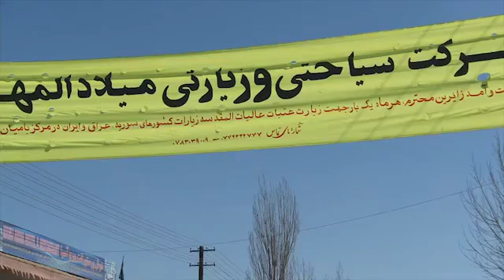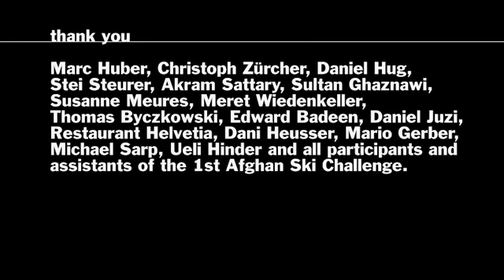1st Afghan Ski Challenge (filmelőzetes magyar felirattal)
2012-ben a „Hegyi sport" kategória győztese.
Időtartam: 16,5 perc.
Svájci film, 2011.
Rendezte: Hans-Urs Bachmann

A helyszín a konfilktusokkal teli Afganisztán egy csendes sarka, Bamiyan tartomány, az 5000 m magas Band-e-Amir Lake hegység, 180 kilométerre Kabultól. Már két alkalommal rendeztek lesikló síversenyt ezen a helyen. Az első versenyre 10 afgán nevezett, de egy évvel később már 15 induló volt. Közülük 6 külföldi versenyző.

A 7 kilométeres pályán elsőként egy afgán ért célba, a legjobb külföldi a svájci Gabriel Shohet volt. Bamiyan tartomány a háború kitörése, azaz 2001 óta le volt zárva a külföldiek előtt. A síversenynek köszönhetően azonban beindult a turizmus, megnyílt az első külföldiek által is használható határállomás és vendégházak nőttek ki a földből. 2011-ben megalakult az első Afgán Síklub is.

Lehet, hogy a sízés hozza el a környék felvirágzását?